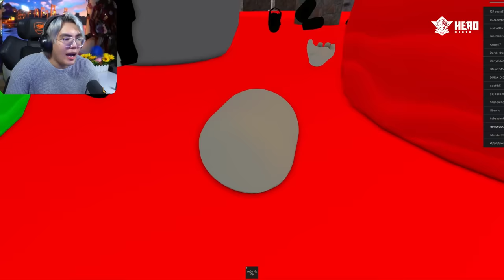SAMMY VÀ PHONG CẬN PHÁT ĐIÊN KHI THOÁT KHỎI NHÀ TÙ ĐẸP TRAI NHẤT THẾ GIỚI TRONG ROBLOX